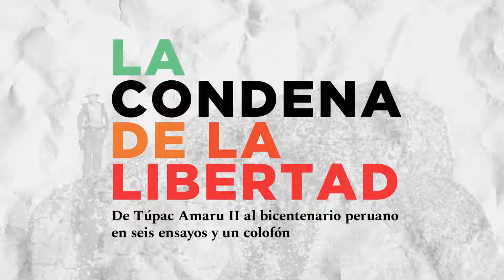Booktrailer - La condena de la libertad.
La condena de la libertad. De Túpac Amaru II al bicentenario peruano en seis ensayos y un colofón